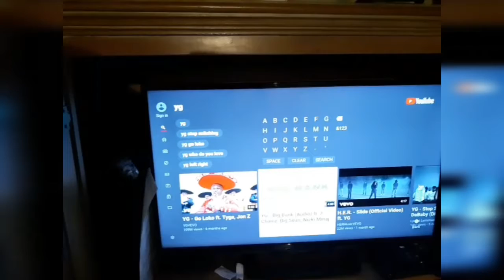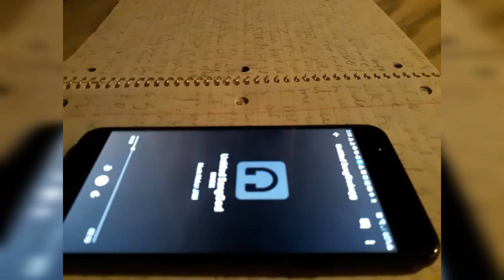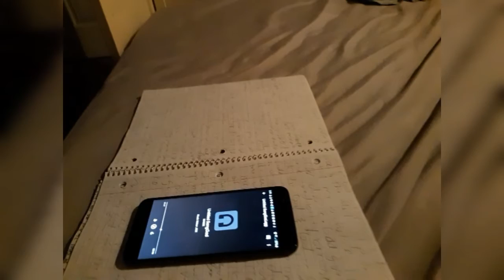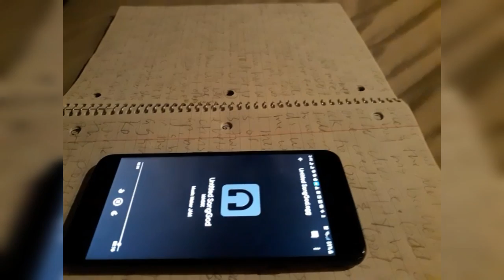December 18, 2019God